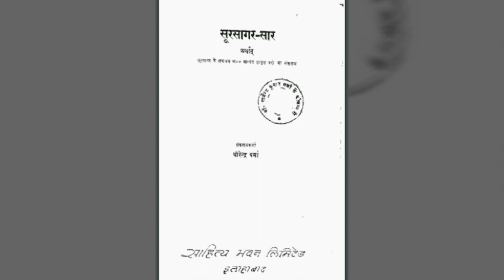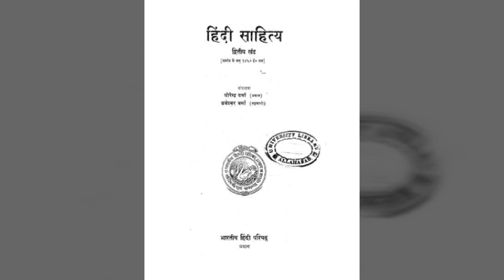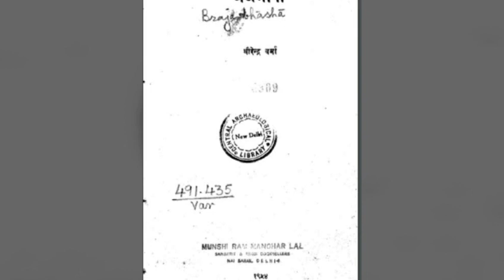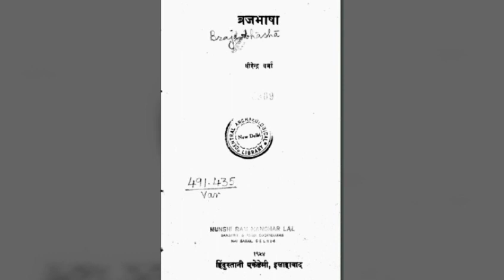धीरेन्द्र वर्मा का जीवन परिचय Dr. Dhirendra Verma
डॉ धीरेन्द्र वर्मा, हिन्दी तथा ब्रजभाषा के कवि एवं इतिहासकार थे। वे इलाहाबाद विश्वविद्यालय के प्रथम हिन्दी विभागाध्यक्ष थे। धर्मवीर भारती ने उनके ही मार्गदर्शन में अपना शोधकार्य किया।

BIOGRAPHY